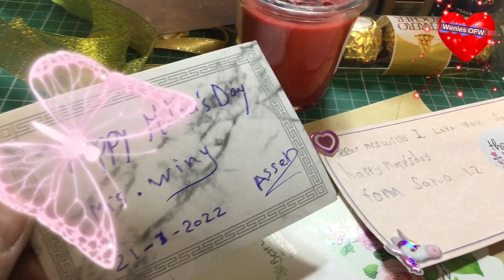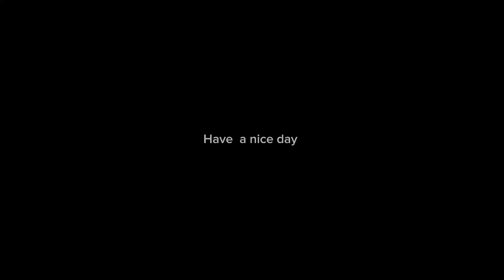Mother’s Day Gifts From My students 2022! (Thankful)!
Memories from beloved kids and students 2022 study hard and I be always here if you need Ms Wen .